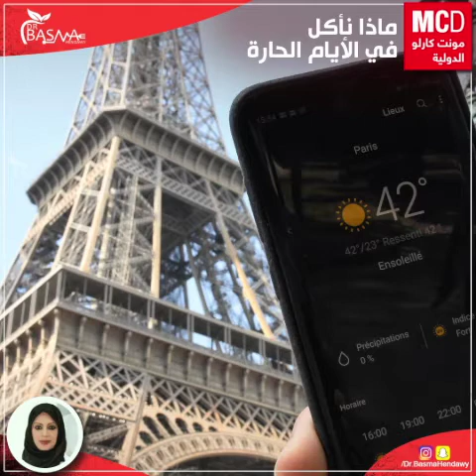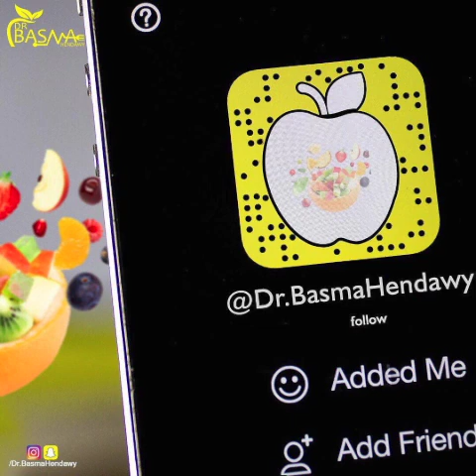ماذا نأكل في ايام الحر الشديد في فصل الصيف !!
تعالوا نعرف التغذية السليمة في الوقت ده من دكتورة بسمة هنداوي استشاري التغذية العلاجية في برنامج كوتشينج علي اذاعة مونت كرلو الدولية مع الاعلامية المتألقة حنان عبدالله Hanane Barouk .

اذا اعجبك الفيديو علق بتم ليصلك كل ما هو جديد .
ولاتنسوا اللايك و الشير ليستفيد اصدقائكم .